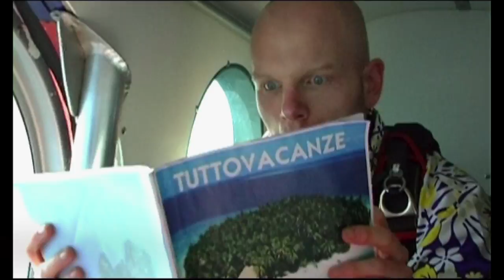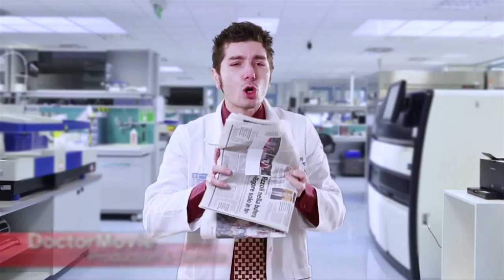Showreel - DoctorMovie Produzioni video- Independent Film Company Italy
DoctorMovie produzioni audiovisive e service Foto-Video per il mondo dello spettacolo, della comunicazione e dell'intrattenimento. Produzioni di cortometraggi, videoclip e web serie. Art director Giorgio Galieti. Per maggiori informazioni visitate il nostro sito web.

DoctorMovie audiovisual productions and Photo-Video service for the world of entertainment, communication and entertainment. Productions of short films, videoclips and web series. Art director Giorgio Galieti.